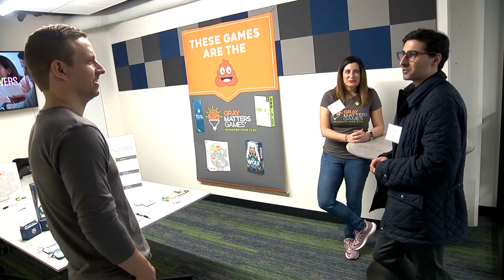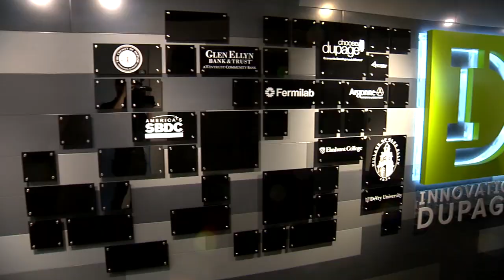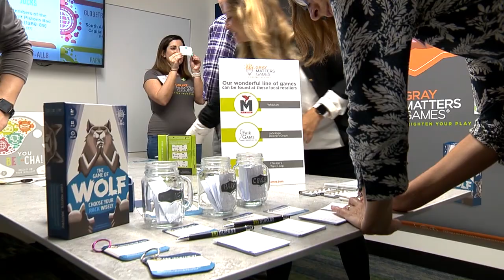Innovation DuPage Grand Opening Highlight Video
College of DuPage - Cod.edu

An estimated 250-300 people stopped by Innovation DuPage’s new headquarters at the Glen Ellyn Civic Center, 535 Duane Street, Glen Ellyn, Illinois, on Wednesday, May 22, for a Grand Opening.

People were able to meet some of the start up businesses that are incubating at Innovation DuPage. Also, ID staff offered tours to show off the renovation of the former Glen Ellyn police station and explained how this business development incubator and small business accelerator that is Innovation DuPage will make a big impact on the economic development of the region in the future.

The newly renovated 8,500-square-foot center will feature space for start-ups and early-stage businesses to share ideas, grow, learn, and develop public and private partnerships. College of DuPage initially developed Innovation DuPage with Choose DuPage and the Village of Glen Ellyn, and the new headquarters provides a central location near public transportation that will attract entrepreneurs from the region.